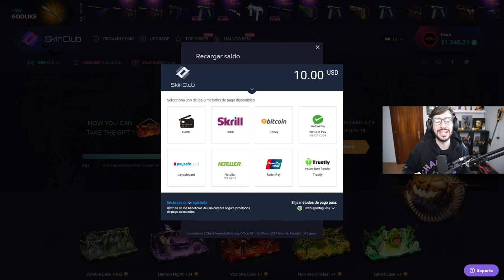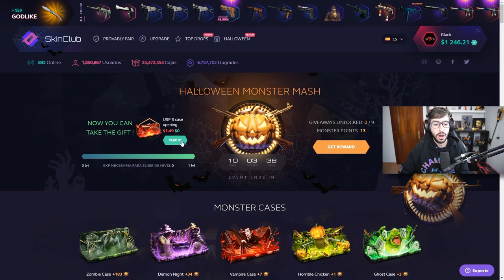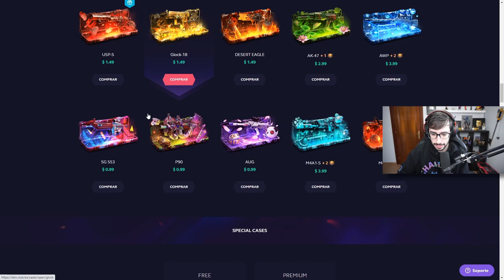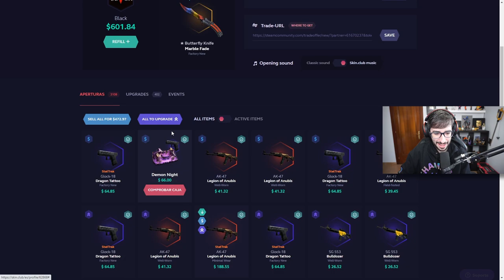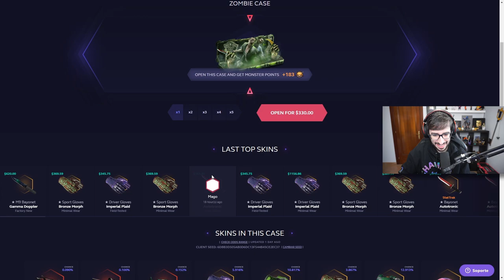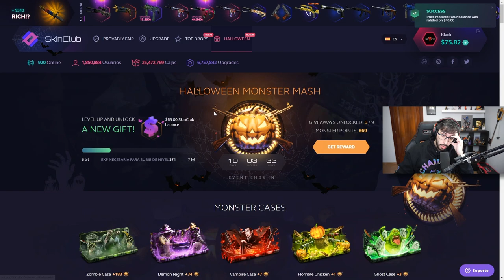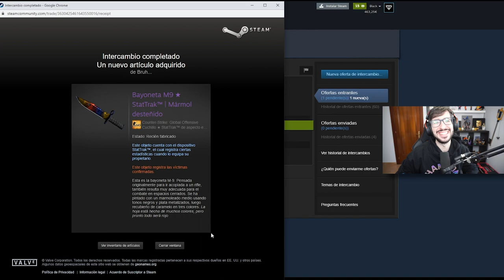ABRIENDO LA CAJA MAS CARA DE LA HISTORIA EN SKINCLUB